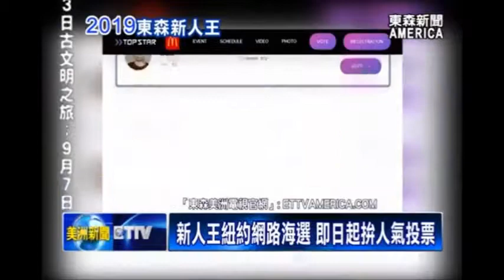新人王紐約站投票 18位入圍選手拼人氣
2019東森新人王歌唱大賽，不只開始在美國西岸，點燃戰火。紐約法拉盛，延續六月初的海選熱潮，現在更搶先進入，網路投票階段。歡迎觀眾踴躍上網，支持 優秀青年才俊，爭取晉級。